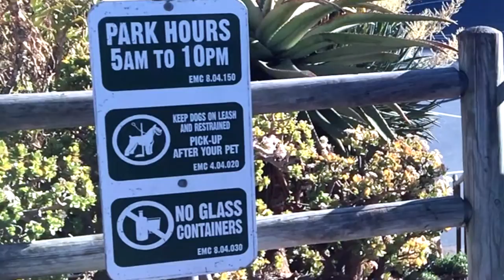Frontcountry Leave No Trace Considerations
Enjoy our shared public frontcountry spaces. Be considerate of others enjoying parks and multi use areas. We can all have fun outside in clean beautiful areas.